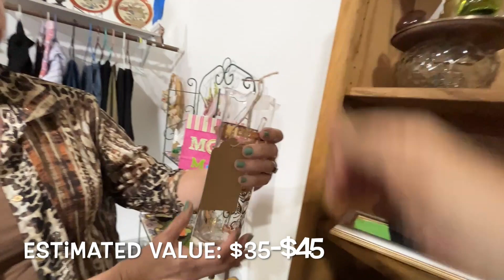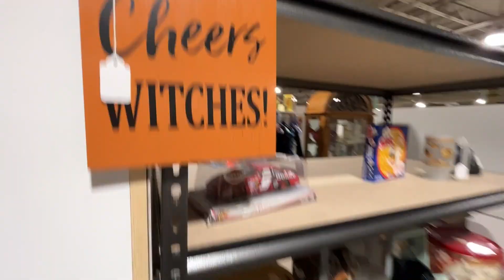We Did a Travel and Thrift Thang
Come and Shop with us with friends in Casa Grand Arizona.
We had a fun time and found some great vintage wonderfulness.

You can also pick up some great deals in one of our online stores:

LET'S GO SHOPPIN', Y'ALL!